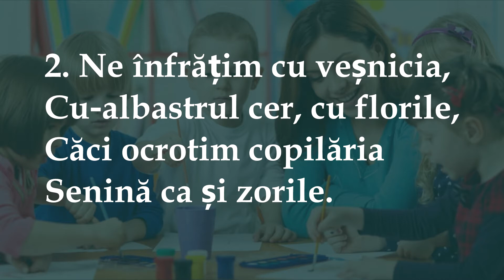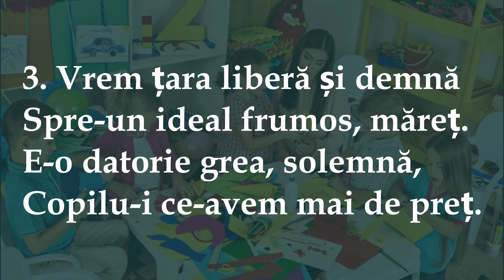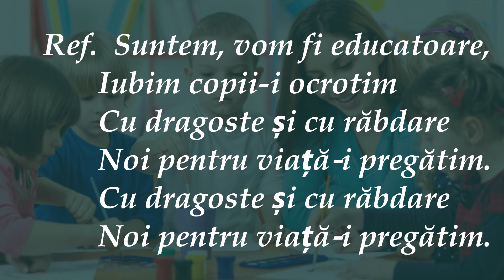IMNUL EDUCATOAREI karaoke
"Educăm ţintind spre BINE, ADEVĂR şi FRUMOS!
(Gilbert de Landsheere)